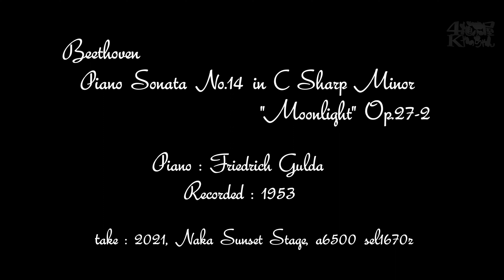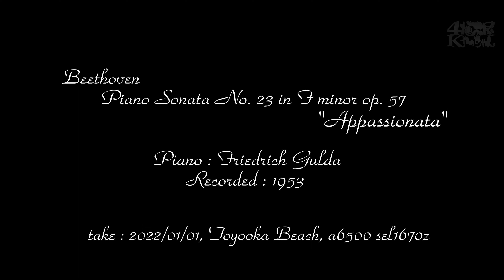グランドソナタ 悲愴 月光 熱情 Friedrich Gulda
ベートーヴェン グランドソナタ 悲愴 月光 熱情 Friedrich Gulda
Beethoven Piano Sonata No. 8 in C Minor "Pathetique" Op. 13
ベートーベン ピアノ･ソナタ第8番ハ短調 "悲愴"  Op. 13
Beethoven: Piano Sonata No. 14 in C Sharp Minor "Moonlight" Op. 27-2
ベートーベン ピアノ･ソナタ第14番嬰ハ短調 "月光" Op. 27-2
Beethoven Piano Sonata No. 23 in F minor "Appassionata" op. 57
ベートーベン：ピアノ･ソナタ第23番ヘ短調 "熱情" Op. 57
Piano : Friedrich Gulda
Recorded : 1953

00:00 Pathetique 悲愴 1st
08:19 Pathetique 悲愴 2nd
13:47 Pathetique 悲愴 finale
17:40 Moonlight 月光 1st
24:58 Moonlight 月光 2nd
27:23 Moonlight 月光 finale
34:41 Appassionata 熱情 1st
43:07 Appassionata 熱情 2nd
48:53 Appassionata 熱情 Finale

Piano Sonata No. 8 in C Minor, Op. 13 "Pathétique"
Friedrich Gulda
異議申し立ては審査中です
送信日時: 2022/07/18
Naxos Digital Services US, Inc
Orfeo の代理

Piano Sonata No. 23 in F Minor, Op. 57 "Appassionata"
Friedrich Gulda
送信日時: 2022/07/18
Orfeo の代理

Piano Sonata No. 14 in C-Sharp Minor, Op. 27 No. 2 "Moonlight"
Friedrich Gulda
送信日時: 2022/07/18
Orfeo の代理

動画のタイトル: "グランドソナタ 悲愴 月光 熱情 Friedrich Gulda"